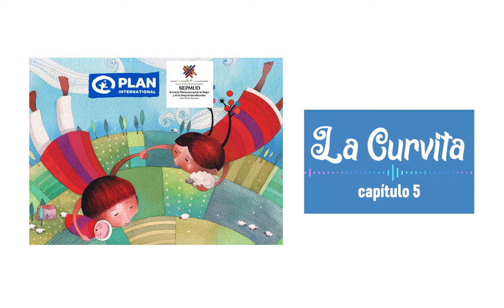Radionovela La Curvita capítulo 5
La Curvita es una radionovela producida con la participación de lideresas y líderes de las redes de adolescentes del Altiplano boliviano. Ésta busca reflexionar sobre prevención de violencia de género, autoestima, derechos sexuales y reproductivos, inclusión de diversidades, entre otros.